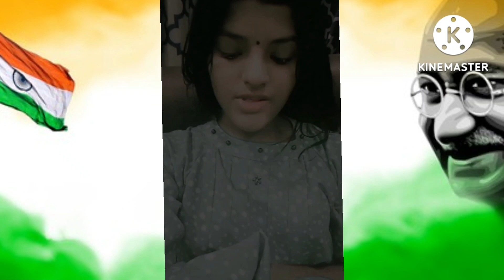ഇത് കുഞ്ഞു കുടുംബ സംഗമം Happy Independence Day to All 2022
എല്ലാവരുടെയും വീഡിയോ കാണുമല്ലോ...സ്വാതന്ത്ര്യ ദിന പരിപാടികൾ

Abhimanyu
Ananya,
Aniketh
Athmik,
Aryan
Anvik
Rigvedh
karthik, Adhik
.Karthik. P
Aathmika ES, Vamika ES
Athmika.A
Advik. Ks.
Avani. R

Arya
Aravind
Harishankar
Rohith
Nived
Savan ru saksh
Vidyudh
Thanmaya
Shivadev
Nethra baijuraj
Adwaith krishna k

Devananda. Kp
Anirudh Krishna
Abhinav krishna
Dyan dev
Sadvik
Nandana s
Sheha
Rayan
Sreelakshmi
karthik p